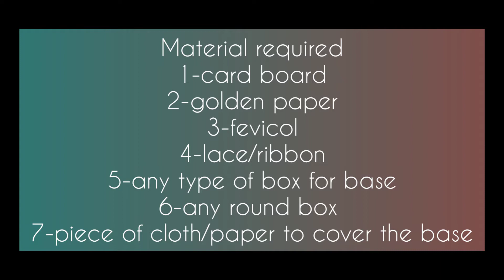DIY Janmashtami decoration idea: Jhula for laddu gopal ji